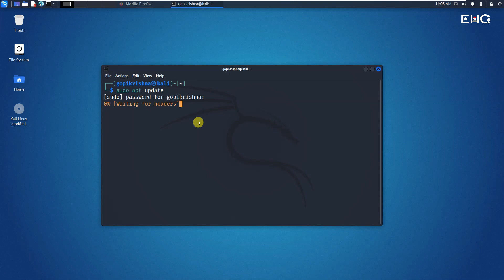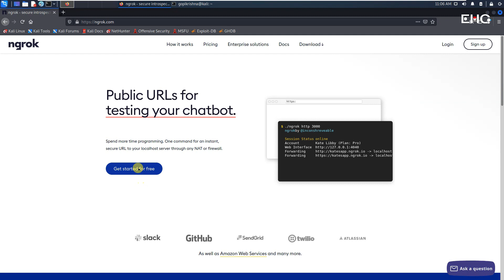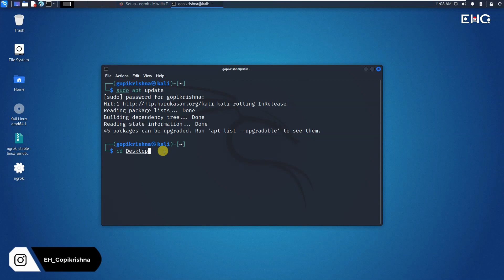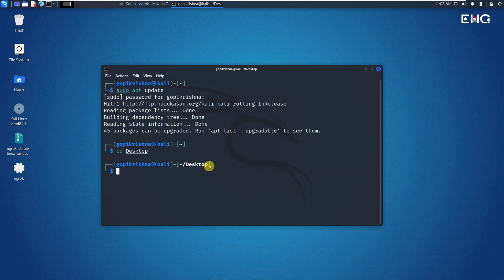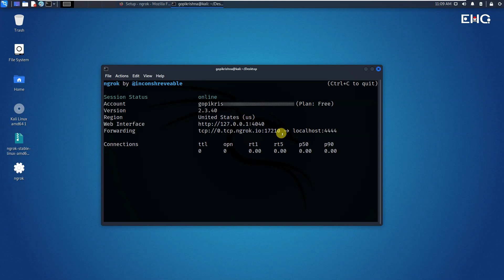Access android mobile in WAN network using Metasploit ( Cybersecurity ) In Telugu - Ethical Hacking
NOTE : All content used is copyright to Ethical Hacker - Gopikrishna ,